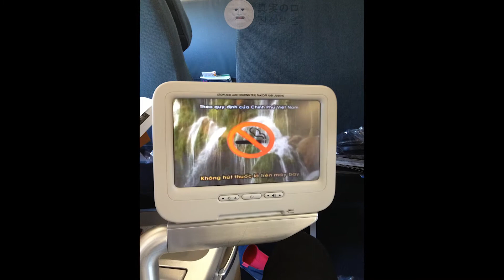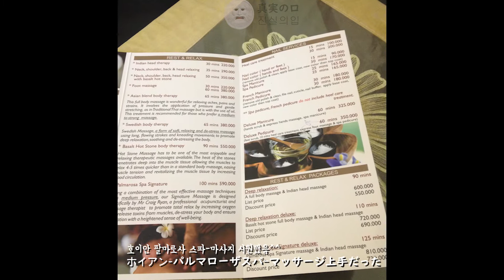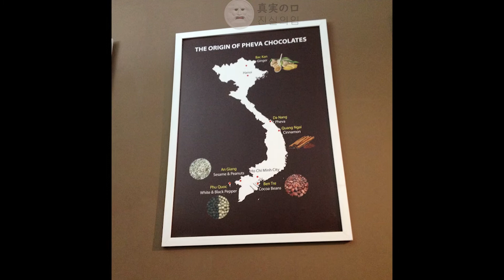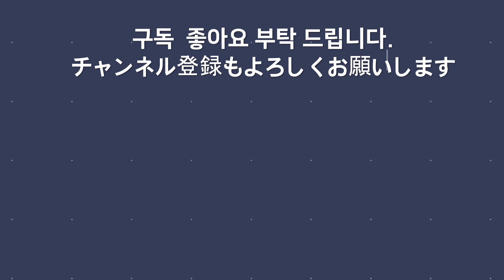세계여행 7 - 베트남 다낭 7일간 - 사진으로 떠나는 세계여행 - 진실의입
2015-1월
7일간 베트남 다낭 여행
베트남 항공 비즈니스 클래스- 하얏트 리젠시 다낭- 몽고메리 CC- 후에 관광
호이안-팔마로사 스파